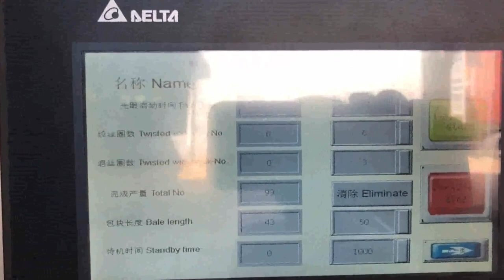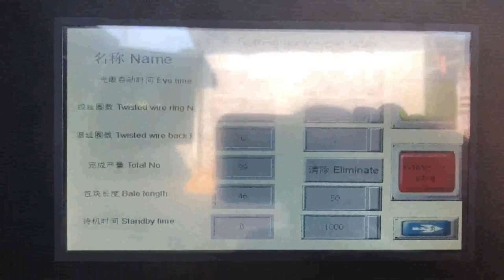manual hydraulic cardboard press machine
hydraulic press machine cardboard Grenada, hydraulic press Chile, Alibaba.com offers 5,708 hydraulic press machine cardboard products. About 0% of these are Packaging Line, 0% are Paper Product Making Machinery, and 0% are Paper Processing Machinery. A wide variety of hydraulic press machine cardboard options are available to you, such as application. cardboard hydraulic press machine Palau, cardboard UK, A wide variety of cardboard hydraulic press machine options are available to you, There are 5,704 suppliers who sells cardboard hydraulic press machine on Alibaba.com, mainly located in Asia. The top countries of suppliers are China, Thailand, from which the percentage of cardboard hydraulic press machine supply is 99%, 1% respectively. Manual Corrugated Cardboard Estonia, carton Box Hydraulic Nigeria, Manual Corrugated Cardboard, carton Box Hydraulic Cutting Press Machine, Find Complete Details about Manual Corrugated Cardboard, carton Box Hydraulic Cutting Press Machine,Cutting Press,Carton Box Cutting Press,Corrugated Cardboard Cutting Press from Other Packaging Machines Supplier or Manufacturer, Yancheng Haide Machinery Manufacturing Co., Ltd. China Vertical Hydraulic Cardboard Baling Press Australia, Philippines, Packing Machine, Compressor, Baling Machine manufacturer, supplier in China, offering Vertical Hydraulic Cardboard Baling Press Machine, Pet Bottle Baler, Cheap Economical Horizontal Type Plastic Soft Flexible Hose Pipe Film Wrapping Packing Machine Kwell Group, Oil Drum Baler, Oil Barrel Compress Baler, Hydraulic Scrap Metal Baler and so on. China Cardboard Press Machine Slovenia, Cardboard Press Ghana, China Cardboard Press Machine manufacturers, Select 2020 high quality Cardboard Press Machine products in best price from certified Chinese Packing Machine manufacturers, Packaging Machine suppliers, wholesalers and factory on Made, in, China.com Automatic Hydraulic Press Packing Lebanon, Fiber Baling Malaysia, Automatic Hydraulic Press Packing, Fiber Baling Machine, Cotton Baler Machine, Find Complete Details about Automatic Hydraulic Press Packing, Fiber Baling Machine, Cotton Baler Machine,Cardboard Baling Press Machine,Straw Bale Press Machine,Manual Hydraulic Press Machine from Other Packaging Machines Supplier or Manufacturer, Jining Myway Machinery Co., Ltd. Cardboard Cutting Press Suppliers USA, all Quality Switzerland, Cardboard Cutting Press, Cardboard Cutting Press Suppliers Directory, Find variety Cardboard Cutting Press Suppliers, Manufacturers, Companies from around the World at hydraulic press cutting machine,die cut press,cardboard cutting machine, Shoemaking Machines Hydraulic Cardboard Baling Press Machine Namibia, Double Croatia, Manufacturer of Hydraulic Cardboard Baling Press Machine, Double Box Double Cylinder Bailing Presses, Double Box Pressing Unit Rotatable Baler, Twin Rotatable Box Baling Machine and Single Box Single Cylinder Bailing Presses offered by Bhagwati Bailing Press, A Group Of Shree Rameshwar Engineering Works,, Ahmedabad, Gujarat. manual cardboard baler Vietnam, manual cardboard baler Andorra, hydraulic baling press, PAPER PRESSING MACHINE. second benefit of. For second purpose after collecting the scrap from one area now buyer have to sell this scrap into furnace,mill or agent who can supply this to other mill owner clients.. A hydraulic compactor is a machine or mechanism used to reduce the size of material such as waste material or bio mass through compaction. hydraulic baling press machine for waste paper scrap Tonga, Sweden, A manual press brake from Baileigh offers a lot of functions for a low price.These combination machines save space, since they work as shears, box brakes, and, or slip rolls.. We recommend these models for small maintenance and RD shops as well as hobbyists.If youre working with light gauge sheet metal, youll get your moneys worth out of these simple, sturdy machines. Manual Press Brakes Iceland, Press Brakes for Sale South Africa, Press Machine, Coimbatore, Manual, Scrap, Range, Iron, India, Technology, Easy., Selecting a professional baler manufacturer, choosing a right hydraulic cardboard baler which best suits your cardboard recycling scale, installing cardboard baler properly especially for large, sized fully automatic baler, and using cardboard baler according to, 13 Best